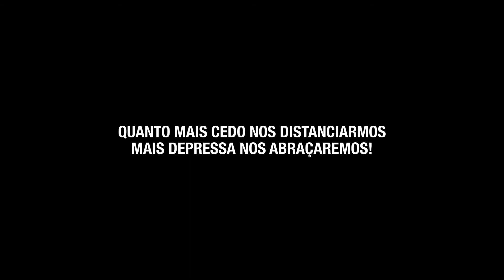FicaEmCasa Porto 2020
Um filme de ficção idealizado há bastante tempo, em produção desde inícios de 2019... nunca pesando que se iria tornar real!
Um estreia antecipada por razões óbvias, em modo alerta para a gravidade da situação... por todos e para todos!!!